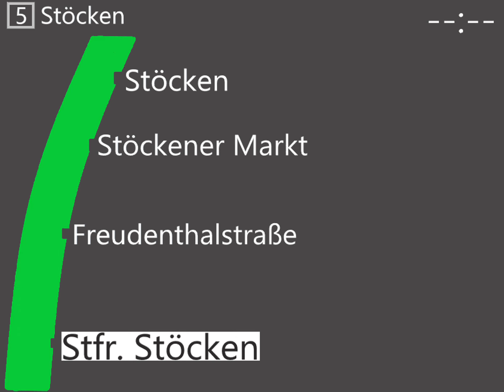Üstra Alte Ansagen Linie 5 Königsberger Ring - Stöcken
Das verwenden der Ansagen und Anzeigen ist nicht gestattet. Beschreibung öffnen↓

Mikrofon: iPhone SE3
Anzeigen Design: Paint 3D (Windows)
Geschnitten mit: iMovie (Mac Book Air M2, MacOS)
Linie: 5
Ziel: Stöcken
Stand der Ansagen: Dezember 2018
Stand der Endpunkt Ansage bei 2:52 : Dezember 2022
Ort: Hannoversches Straßenbahnmuseum

Zeitstempel:

0:00 Königsberger Ring
0:08 Ostfeldstraße
0:15 Tiergarten
0:22 Großer Hillen
0:29 Saarbrückener Straße
0:37 Bleekstraße
0:44 Annastift
0:51 Nackenberg
0:58 Uhlhornstraße
1:07 Kantplatz
1:15 Clausewitzstraße
1:19 Braunschweiger Platz
1:24 Marienstraße
1:30 Aegidientorplatz
1:38 Kröpcke
1:43 Steintor
1:48 Königsworther Platz
1:51 Leibnitz Universität
1:56 Schneiderberg/Wilhem-Busch-Museum
2:01 Appelstraße
2:06 Herrenhäuser Gärten
2:09 Schaumburgstraße
2:13 Herrenhäuser Markt
2:21 Bahnhof Leinhausen
2:31 Stadtfriedhof Stöcken
2:36 Freudenthalstraße
2:41 Stöckener Markt
2:46 Stöcken